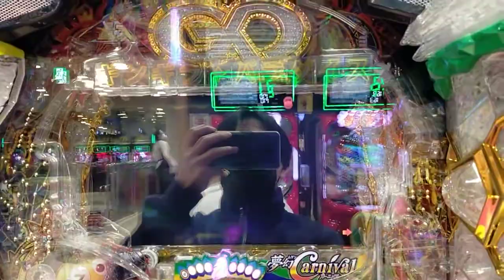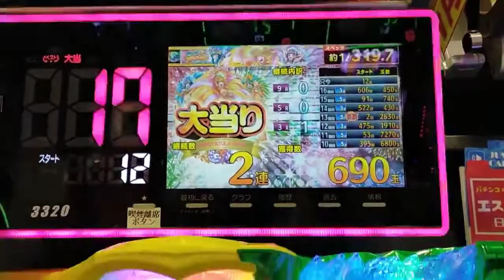V I VA Great Lucky ❗️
The pachinko side business on April 26 is Gingira Paradise. I was lucky with 2 symbols and a big hit, and then the color of the hold changed with the challenge and V I V A gray. However, it ended with a single shot after that. Thank you ♪